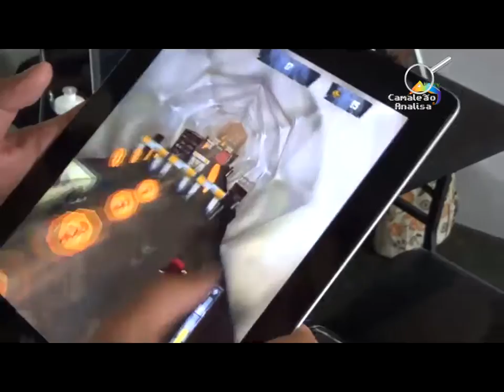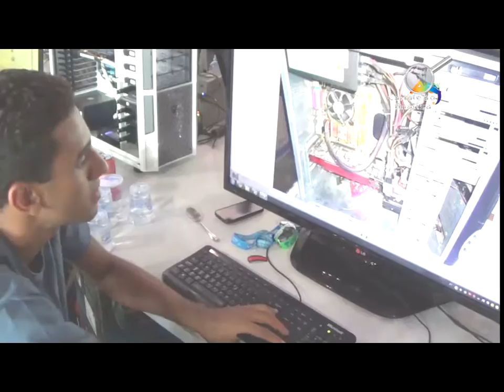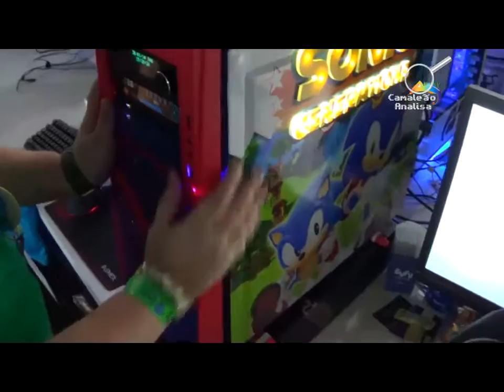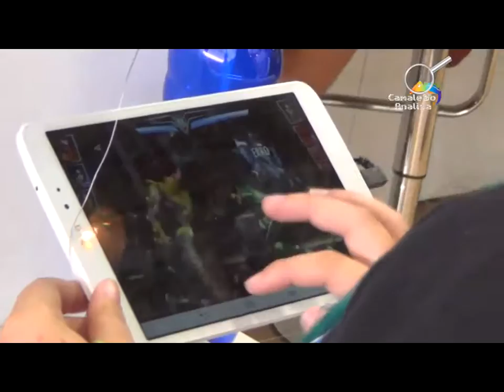Campusparty 2014 - Resumo